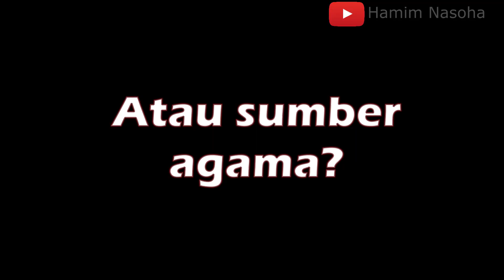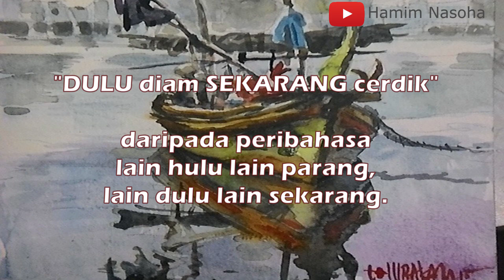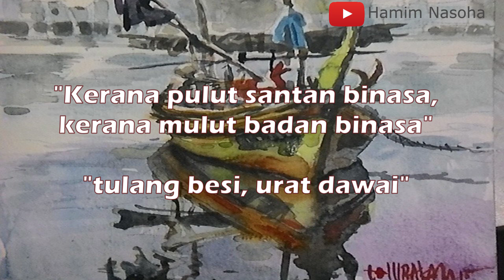7 Nasihat - Maksud Lirik & Lagu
Mengupas 7 unsur dan 2 misteri yang ada di dalam lagu 7Nasihat.

Gambar: Karya arwah Tembakau